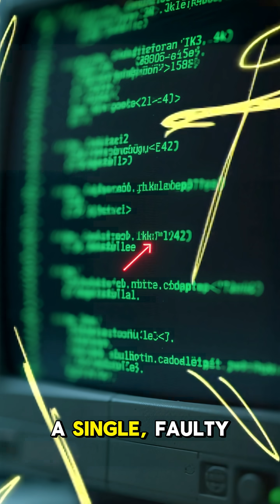The 6-Hour Facebook Outage That Broke the Internet (True Story)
On October 4, 2021, Facebook, Instagram, and WhatsApp all went offline for more than six hours — the biggest social media blackout in history.
It wasn’t a cyberattack or power failure.
It was one bad update to Facebook’s internal backbone routers, which cut off every connection to its data centers.

The mistake instantly wiped Facebook’s entire digital presence from the global internet — even blocking employee access badges to their own buildings.

A single misconfiguration that proved: even the biggest companies in the world are one wrong command away from disappearing.

Welcome to Broken Link Archives, where we document the true stories of the internet’s most unforgettable moments.

Verified Sources: Facebook Engineering Blog (2021), BBC News, Reuters, The Verge, Cloudflare.